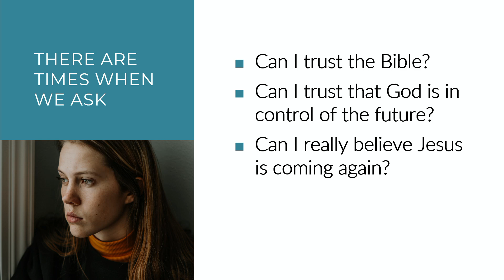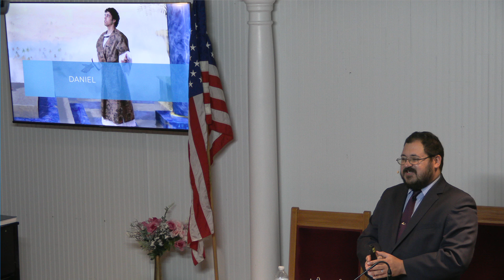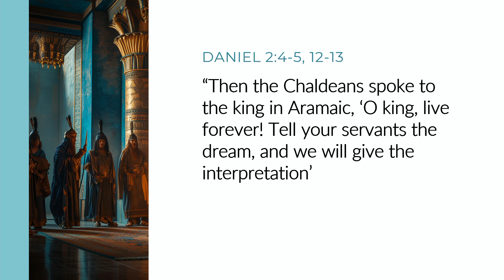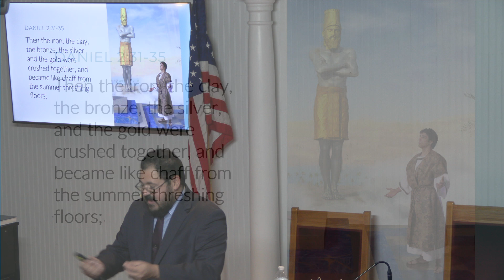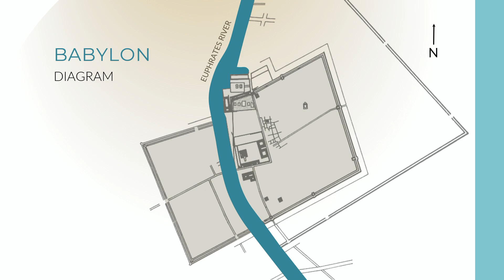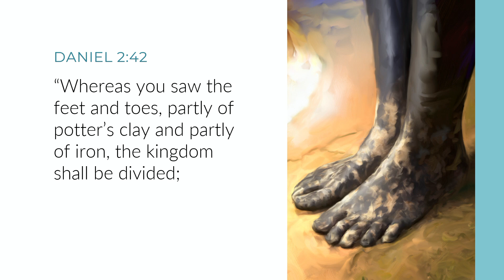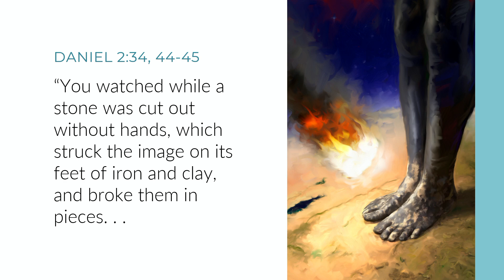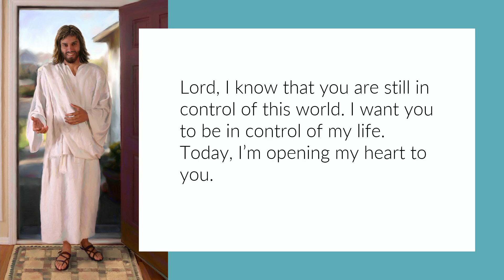2. A New World Order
2.A New World Order. This presentation is the 2nd in a 12 part evangelistic series titled : Forecasting Hope.